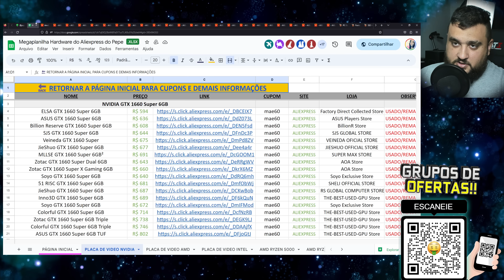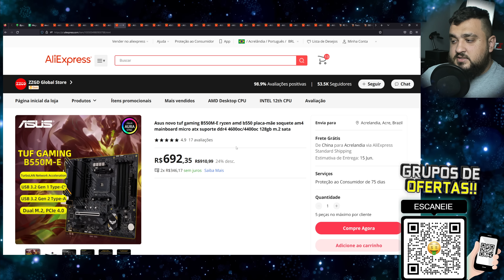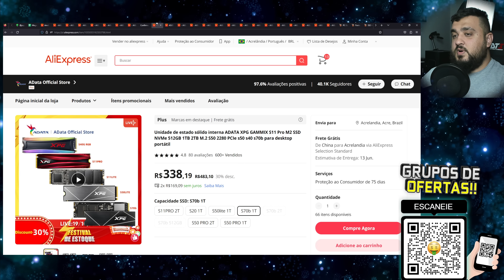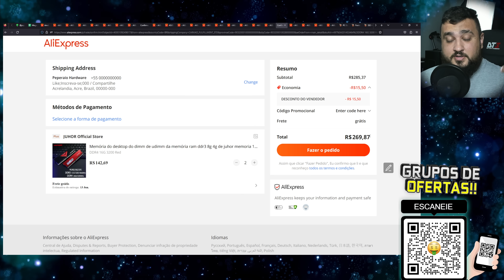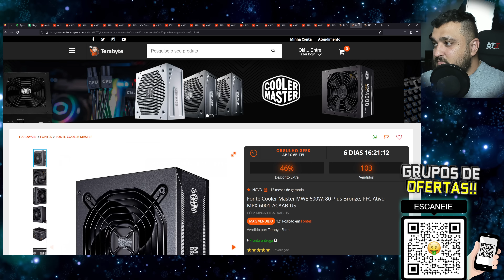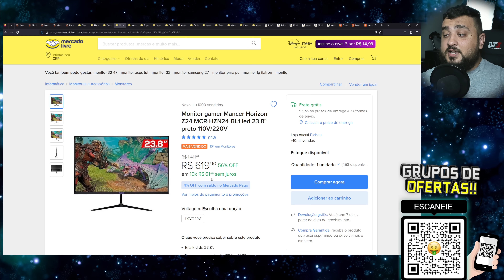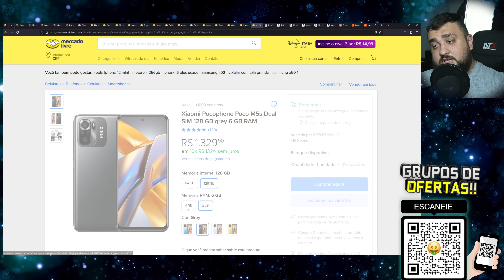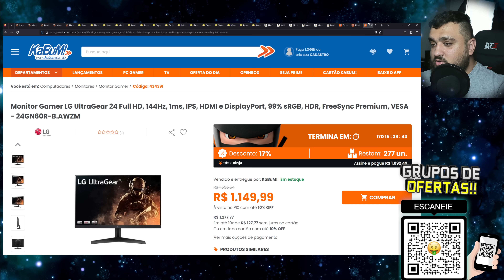GIRO DE OFERTAS - RX 6800 XT R$ 3600 e RTX 3070 Ti R$ 2900, Promo no Mercado Livre, SSD e RAM caiu!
00:00 - Apresentação
00:39 - Megaplanilha de descontos
00:54 - AMD RYZEN 9 3900 Ali
01:40 - AMD RYZEN 5 5600 Ali
02:02 - AMD RYZEN 7 5700X Ali
02:19 - AMD RYZEN 7 5800X3D Ali
02:59 - B550M AORUS ELITE Ali
03:25 - ASROCK B550M PRO4 Ali
04:19 - ASUS TUF GAMING B550M-E Ali
04:33 - SSD CT100 1TB Gen3 Ali
05:23 - SSD FANXIANG 1TB Gen4 Ali
06:01 - SSD ADATA XPG S70 Blade 1TB Ali
06:49 - ASUS RX590 8GB Ali
07:40 - 51RISC RX 5600XT 6GB Ali
08:05 - 51RISC RX 5700XL 8GB Ali
08:33 - 51RISC RX 6600M 8GB Ali
09:14 - MINGZHOU RTX 2060 SUPER Ali
09:30 - Intel I5 12400F Ali
09:57 - Intel I5 13400F Ali
10:33 - MAXSUN B760M Ali
11:00 - AORUS B660 ELITE AX Ali
11:22 - JUHOR 2x8GB 3200 DDR4 Ali
12:30 - ASGARD VALKYRIE 2X8GB 2x16GB 3200 Ali
13:08 - ASGUARD BRAGI 2X8GB 3600 Ali
13:32 - ADATA XPG D60G 2X8GB 3200 Ali
13:56 - CONTROLE 8BitDuo sem fio Ali
14:47 - Monte seu PC Terabyte
16:00 - Fonte Cooler Master 600W Tera
16:18 - SSD HIKVISION 512GB Tera
16:48 - ZOTAC RTX 3060 12GB Tera
17:01 - Monitor SuperFrame View 21.5" 75Hz Tera
17:24 - Monitor SuperFrame 31.5" QuadHD Tera
17:52 - Monitor SuperFrame 27" 165Hz Tera
18:07 - BIOSTAR B550M Tera
18:22 - SSD KINGSTON NV2 1TB ML
18:50 - Gainward RTX 3060 12GB ML
19:22 - FONTE AIGO STORM S500 ML
19:48 - Monitor Mancer 23.8 Casual ML
20:27 - Monitor Mancer 23.6 180Hz ML
20:55 - Suporte simples Monitor ML
21:16 - Suporte duplo Monitor
21:31 - Gabinete Aigo DarkFlash Preto ML
21:49 - Gabinete Pichau Hx550m ML
22:12 - Gabinete Rgb Mancer 4 Fans ML
22:33 - Cooler para CPU Pichau Sage V2 120mm ML
23:10 - Water Cooler 240mm Tgt Spartel ML
23:42 - Wate Cooler Aigo Ac Se 360mm ML
23:54 - AMD RYZEN 7 5700x ML
24:32 - Xiaomi Pocophone Poco M5s 128Gb ML
24:56 - POWERCOLOR RX 6600 Hellhound 8GB Amazon
25:32 - SSD KINGSTON NV2 1TB Amazon
25:58 - Monitor LG Ultrawide 29" Amazon
26:15 - Monitor Gamer AOC Hero 24' 240Hz Amazon
26:31 - Monitor Gamer Mancer 27'' 240hz Amazon
26:45 - Monitor Gamer Primetek 27'' 165hz Amazon
26:59 - Fonte XPG Core Reactor 850W Kabum
27:19 - Monitor Gamer LG Ultra Gear 27" 240Hz Kabum

Navegue pelo